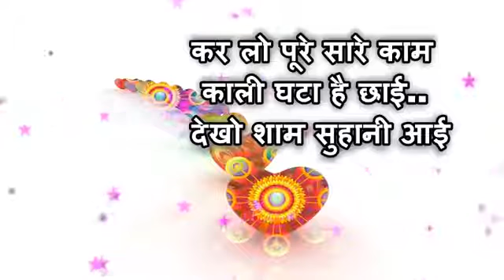Good Evening Video... Sweet Greeting Message.. Quotes.. Status With Heart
Good Evening Dear Friends.. God Bless You...